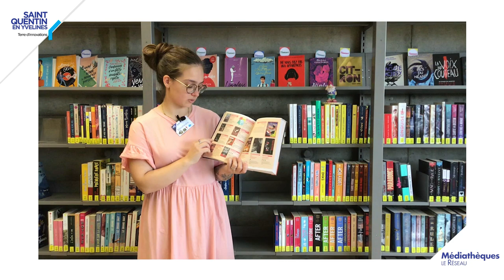PLANETE BIB #10 - Janvier 2023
Julie vous présente le rayon Young adult de la médiathèque du Canal et ses coups de coeur du moment !